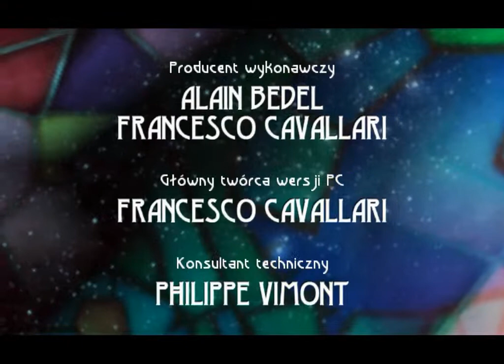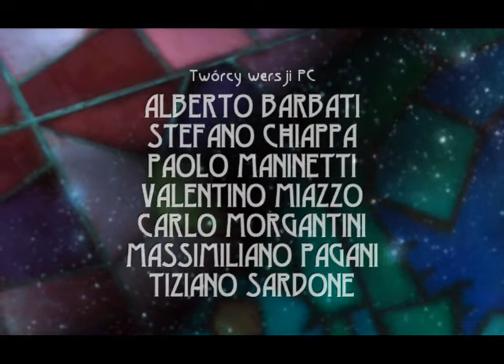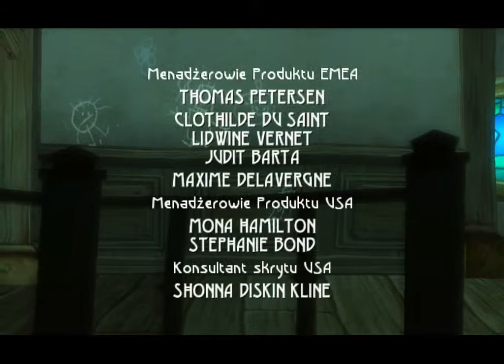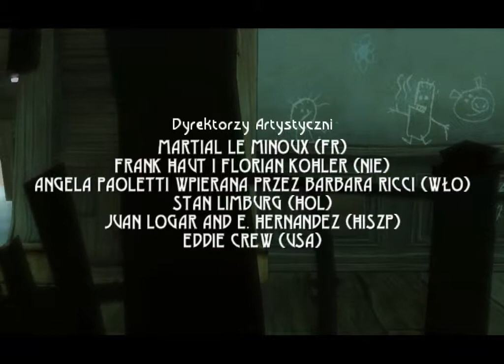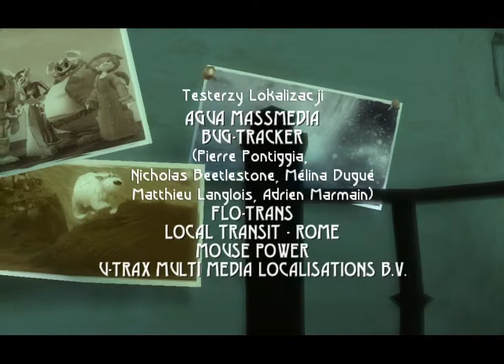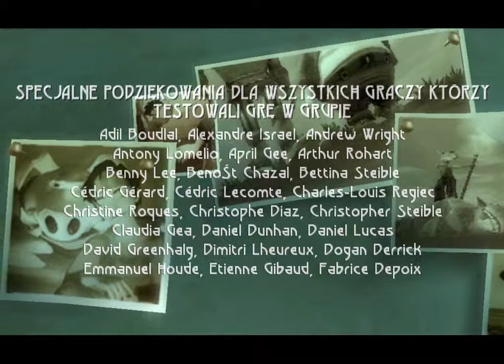Beyond Good & Evil: The Movie - Chapter XII: Epilogue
Chapter XII: Epilogue